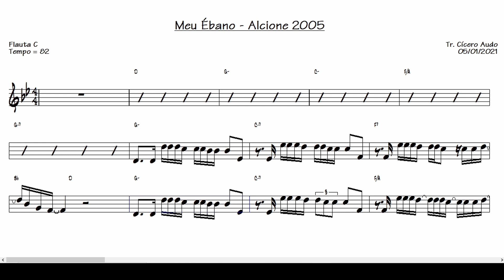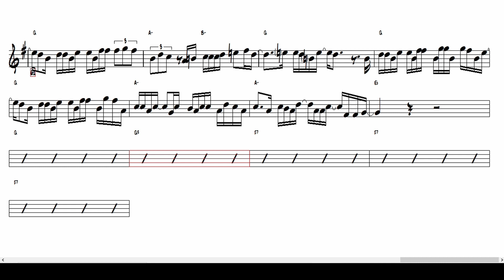Meu Ébano - Alcione 2005 (Flauta C) [Partitura playback]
Toque hoje mesmo esse grande sucesso nacional: Meu Ébano gravado por Alcione, 2005, composta por Nenéo e Paulinho Rezende.